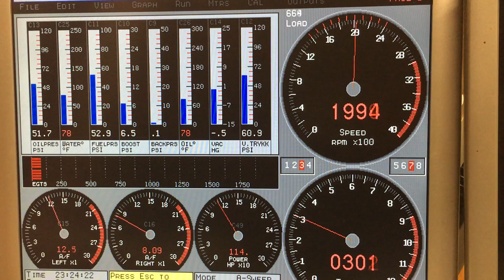Rotax EP912STi - Dyno proven 154HK 182NM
Our EP912STi delivers 154HP/182NM at 5800rpm and 6psi / 44in/Hg boost. We normally set the engines for 120-125HP maximum from 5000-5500rpm. Only from 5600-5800rpm and 100% throttle setting the engine will deliver 135-140HP.